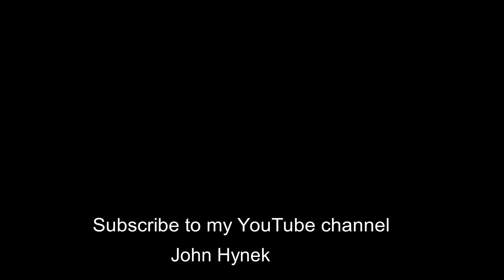Hartwell Dam and Lake - Hartwell, GA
Hartwell Lake is one of the southeast’s largest and most popular public recreation lakes. Built by the U.S. Army Corps of Engineers between 1955 and 1963, the authorized purposes are flood risk management, water quality, water supply, downstream navigation, hydropower production, fish and wildlife protection, and recreation. Each year, millions of people utilize the many public parks, marinas, and campgrounds conveniently located around the lake to pursue a variety of outdoor recreational experiences –making Hartwell one of the most visited Corps lakes in the nation. Hartwell Lake is a man-made lake bordering Georgia and South Carolina on the Savannah, Tugaloo, and Seneca Rivers. The lake is created by Hartwell Dam located on the Savannah River seven miles below the point at which the Tugaloo and Seneca Rivers join to form the Savannah. Recorded on June 17, 2020.